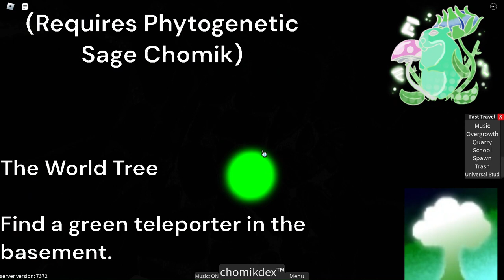How to Get Troll Secret Chomik & Access The World Tree Realm in Roblox Find the Chomiks: Remastered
How to Get Troll Secret Chomik & Access The World Tree Realm in Find the Chomiks: Remastered coming NOW!! :trollface: